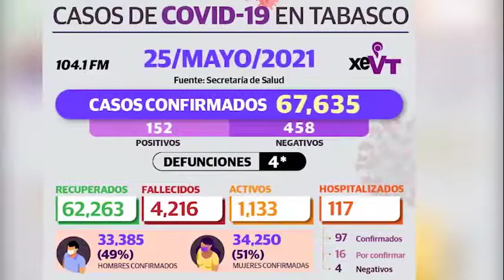LasMásLeídas de Telereportaje del 25 de mayo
🔴EE. UU. baja la calificación de seguridad aérea de México

🔴  México en el top 10 en playas de turismo sostenible

🔴 Juez da a Cabeza de Vaca suspensión contra orden de aprehensión

🔴 Cevallos denuncia ante la FGR a AMLO por acusaciones en su contra